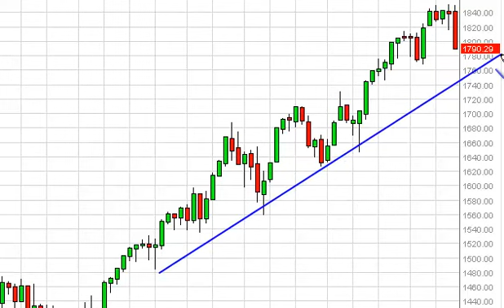S&P 500 Index forecast for the week of January 27, 2014, Technical Analysis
- January 27, 2014 index weekly technical analysis for the S&P 500 INDEX.Find more information about Forex and Commodities News